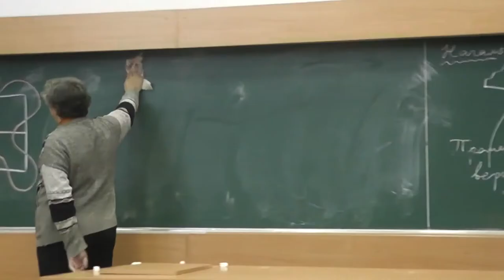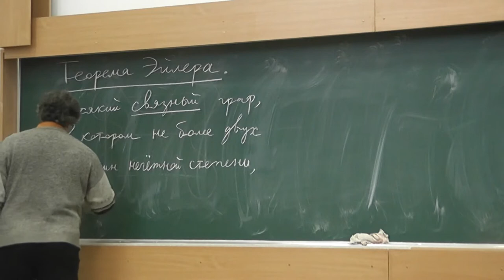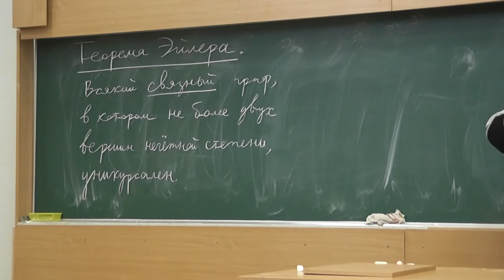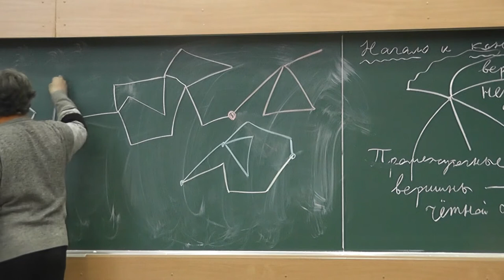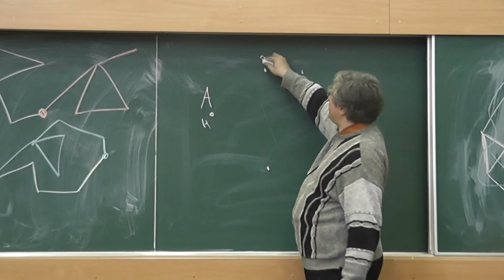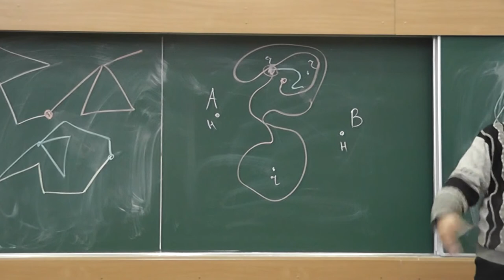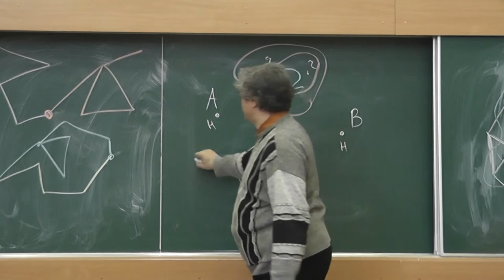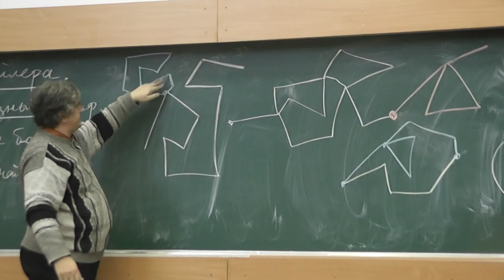5 Постепенное объединение ниточек в одну нить